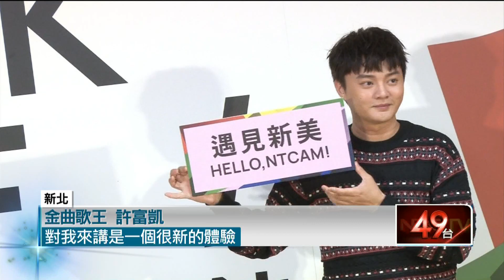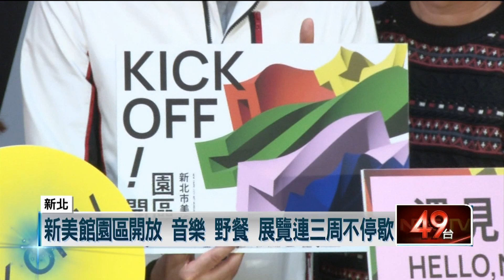歌王許富凱、新北交響樂團 4／15新美館跨界合作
新北市美術館園區將在4月15日開放，新北市文化局準備了一系列的活動，像是邀請金曲歌王許富凱，跨界與新北市交響樂團合作演出，還有野餐派對、近百場工作坊，等著迎接民眾一起走進藝術園區。